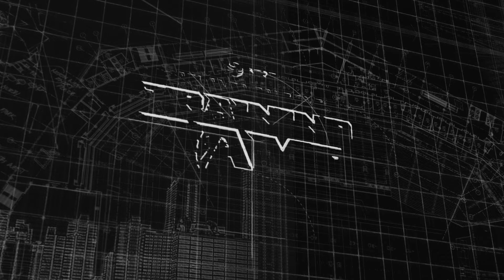Jimmy Lake, Kevin Koger, & others speak on position groups coming together | 2024 AT&T Training Camp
Jimmy Lake, Kevin Koger, and several players speak to the media on position groups meshing together, scheme installs, and more at Atlanta Falcons 2024 AT&T Training Camp.

0:00 - Jimmy Lake
10:31 - Kevin Koger
20:55 - Charlie Woerner
24:02 - Bralen Trice
31:30 - Kaleb McGary